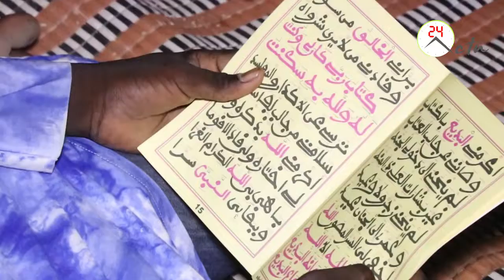magal goudik safar ak wa dahira makarimal akhalq touba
celebration de la premier nuit du safar a touba